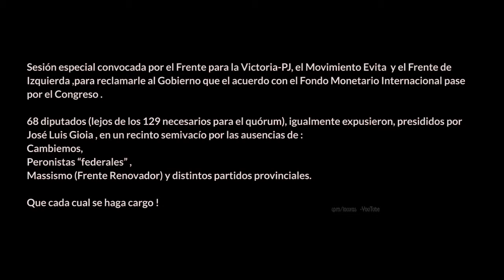NoAlFMI . Intervención Dip .Nicolás del Caño 19.06.2018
Intervención del Diputado Nicolás Del Caño.19.06.2018
NoAlFMI Sesión en minoría para exigirle al Gobierno que envíe el acuerdo con el Fondo Monetario Internacional al Congreso para ser discutido.
“No conseguimos quórum, pero dejamos testimonio de que la vuelta al FMI es la peor salida a la crisis en la que el Gobierno nos sumió a todos los argentinos”